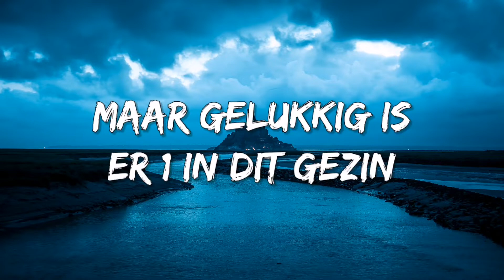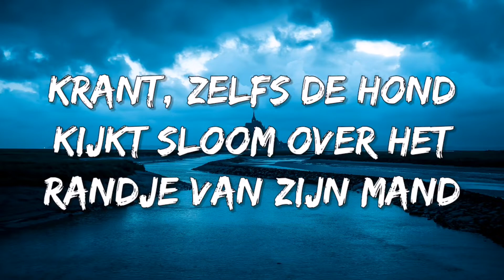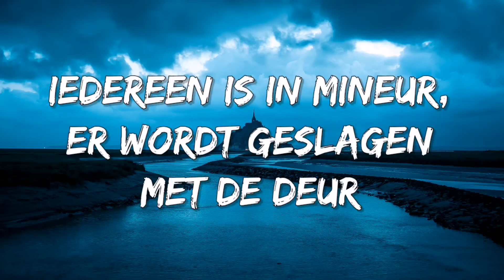Ochtendhumeur - Kinderen Voor Kinderen (Songtekst/Lyrics) 🎵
Kinderen voor Kinderen - Ochtendhumeur
Ochtendhumeur - Kinderen voor Kinderen

[Refrein]
Gemopper, gemekker, gezanik en gezeur
Dat is bij ons thuis elke morgen strek en zit
Ze komen duf, en chagerijnig uit hun bed
Het hele stel is aangebrand, er wordt gekibbeld om de krant, zelfs de hond kijkt sloom over het randje van zijn mand
Iedereen is in mineur, er wordt geslagen met de deur
Ze hebben allemaal een kanjer van een ochtendhumeur

[Verse 1]
Maar gelukkig is er 1 in dit gezin
En dat ben ik
En ik heet Jurgen
Ik breng er 's morgens al meteen de stemming in
Hoewel mijn broer mij daarom graag zou willen wurgen
Ik kom al aangekleed en zingend naar beneden
En spring de trap af van de laatste 7 treden
Ik geef mijn moeder dan een zoen en geef een mep tegen de krant
Waarin mijn pa zit te lezen, en die schreeuwt dan moord en brand. de radio gaat aan voor een wat vrolijker geluid
Maar dan wordt mijn zuster kwaad en zet de radio weer uit

[Verse 2]
Ik zeg 's morgens wel eens tegen mijn parkiet, als ik opsta, in mijn eentje
Misschien zijn het wel mijn echte ouders niet
Ik ben toch duidelijk bij ons een buitenbeentje
Want vader klaagt dat ik te lang op de wc zit
En Christa zeurt dat er geen suiker in haar thee zit
En net als Arjan wilt gaan douchen
Dan zit Sacha al in bad
Als de deur dan niet op slot zit dan vermoordt ze hem zowat
Ik ben de enige die anders is, en altijd blij van zin
Behalve rond bedtijd, dan heb ik de kleren in

Wij zijn niet de eigenaar van de muziekrechten, mocht u het niet eens zijn met de plaatsing of een verzoek indienen om uw video te verwijderen dan kunt u gelieve contact opnemen met